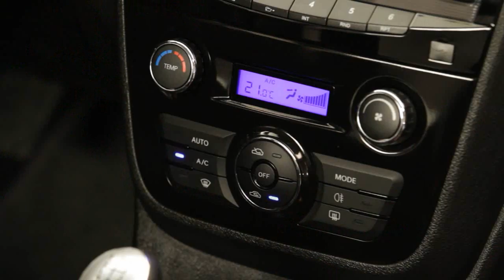Vídeo de Divulgação - Jac J5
Vídeo de divulgação do Jac J5, produzido pela JAC Motors do Brasil